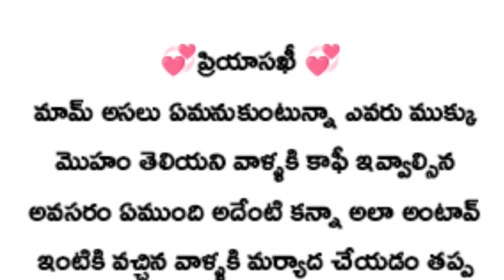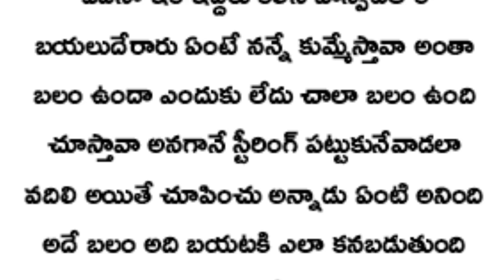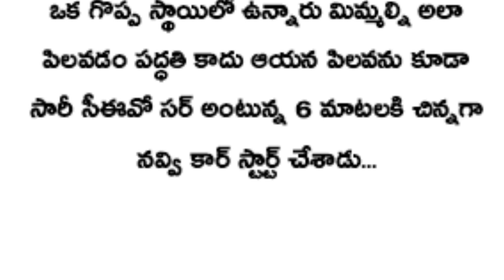💞ప్రియాసఖీ 💞ngn❤️(సీజన్ -2)(part-100)🎉🎊..don't judge books by it's cover....